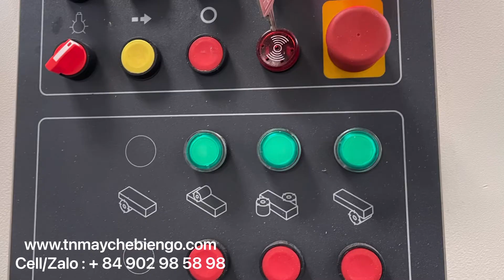FOUR SIDES PLANER 4 SPINDLES GS 423 GAU JING AFTER FINGER JOINT THUONG NGUYEN WOOD WORKING MACHINE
THUONG NGUYEN WOOD WORKING MACHINE CO.,LTD上源木工 機械有限公司
Skype : woodwm621 Cell : + 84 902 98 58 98 Zalo/Viber/Whatsaap